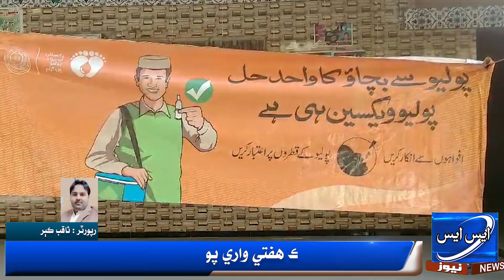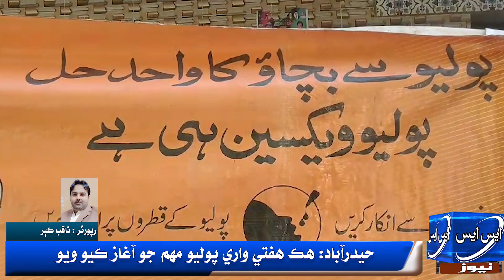حيدرآباد: هڪ هفتي واري پوليو مهم جو آغاز ڪيو ويو